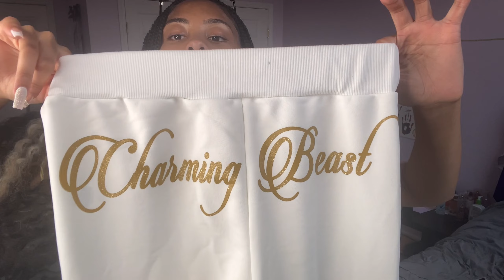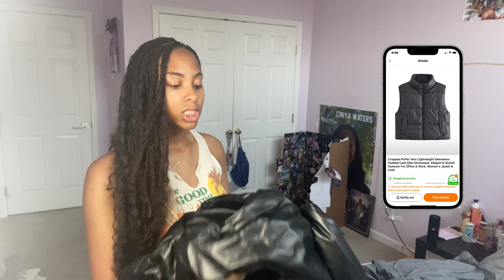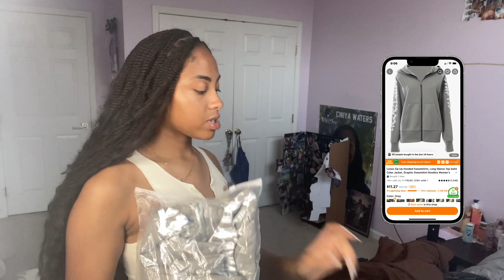EPIC Shein + Temu Try On Haul 2023 | Fall/Winter Edition!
Heyyyy if your new to my channel welcome! Hope you guys enjoyed the video, make sure to interact by leaving a like and a comment just saying hey or anything you'd like about the video.

Love Y'all 🫶🏽

TUNE IN TO MY MUSIC ON ANY PLATFORM! 😁